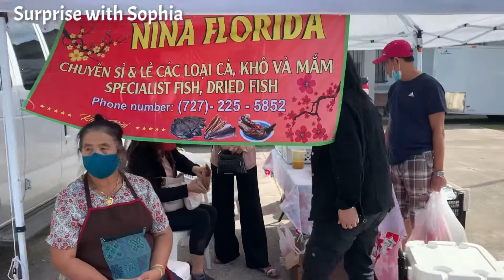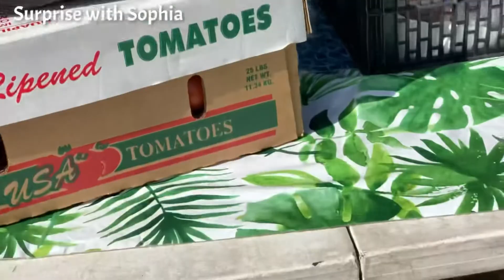Đi chợ trời! Flee market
Đi chợ cho vui anh em ơi! Lâu quá rồi, mình chưa đi đâu hết! Xem cho vui!